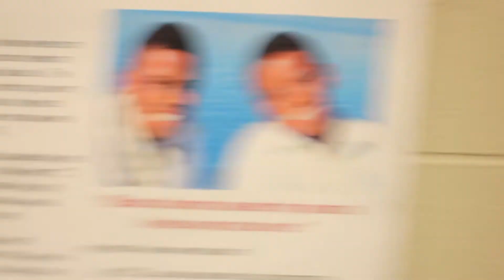MY VERSION OF SKYWALKER